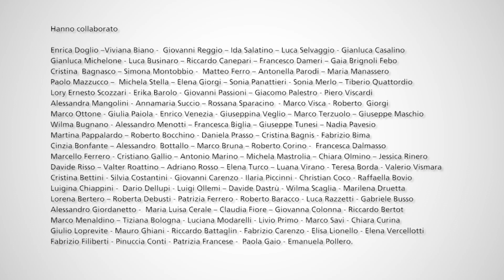Puntata 50 - La potatura del vigneto